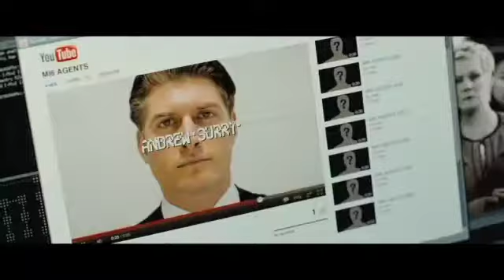Daniel Craig talks about being back as James Bond and doing his own stunts in Skyfall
In Skyfall, Bond's loyalty to M is tested as her past comes back to haunt her. As MI6 comes under attack, 007 must track down and destroy the threat, no matter how personal the cost.

Skyfall stars Daniel Craig, Javier Barden, Ralph Fiennes, Naomie Harris, Bérénice Marlohe, Ben Whishaw, Helen McCrory, Rory Kinear, with Albert Finney, Judi Dench as "M